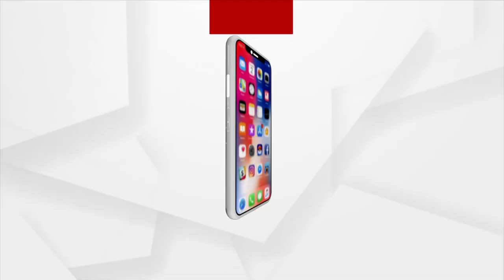ମହିଳାଙ୍କୁ ସ୍ୱାବଲମ୍ବୀ ଲକ୍ଷରେ wtc ପକ୍ଷରୁ ପ୍ରଦର୍ଶନୀ ଆୟୋଜନ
ଭୁବନେଶ୍ୱରର royal lagoon ଠାରେ ମହିଳାଙ୍କୁ ସ୍ୱାବଲମ୍ବୀ ଲକ୍ଷରେ wtc ପକ୍ଷରୁ ଏକ ପ୍ରଦର୍ଶନୀ ଆୟୋଜନ କରାଯାଇଥିଲା । ଏହି ପ୍ରଦର୍ଶନୀ ଦୁଇ ଦିନ ଧରି ଚାଲିବ । ଏଥିରେ 30 ଟି ଷ୍ଟଲ ରହିଛି । ହାତ ତିଆରି  ଘରୋଇ ଜିନିଷ ସହ ଖାଦ୍ୟ ସାମଗ୍ରୀର ମଧ୍ୟ ମିଳୁଛି ।